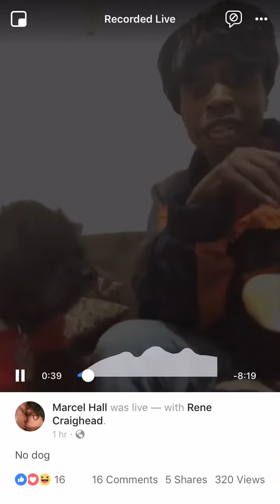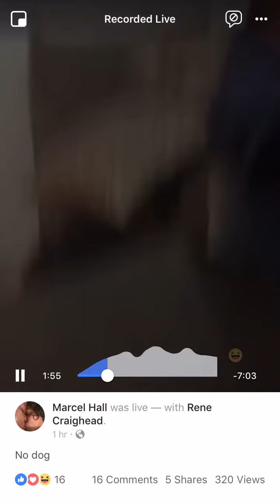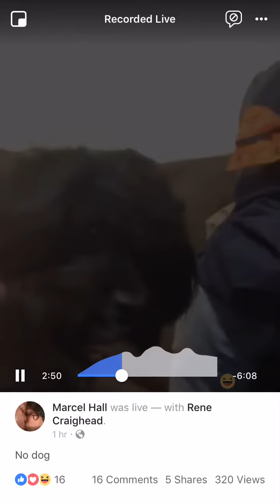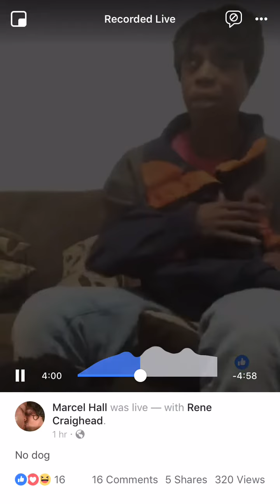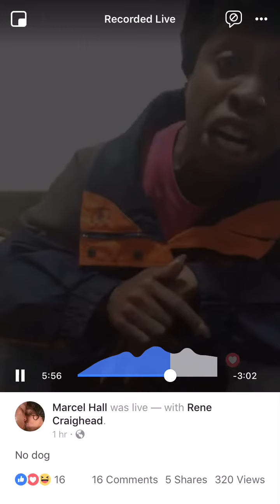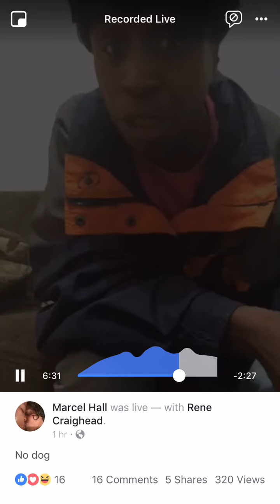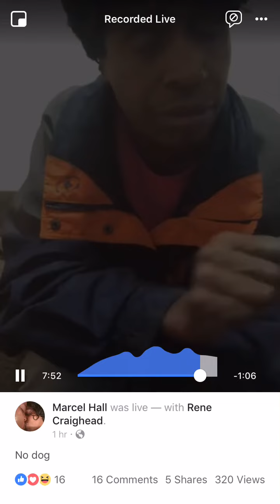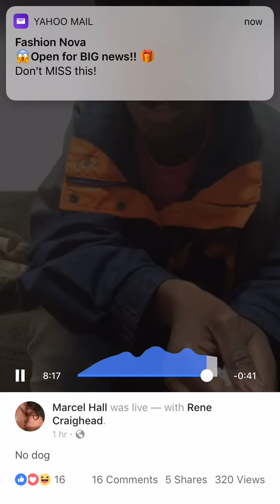The reason y Black peoples should leave the south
Facebook removed my video because I’m not brainwashed Mark Fuckenburg is Racist